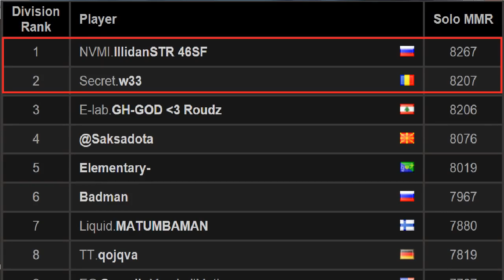8300 MMR vs 8207 MMR — Топ 1 vs Топ 2 Illidan vs w33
Illidan on Spectre with 8293 MMR w33 on Invoker with 8207 MMR Arteezy on Necrophos babyrage Fng on Night Stalker Fogged on Shadow Demon Match id: .

8300 MMR vs 8200 MMR. w33.haa with invoker And Illidan with spectre.